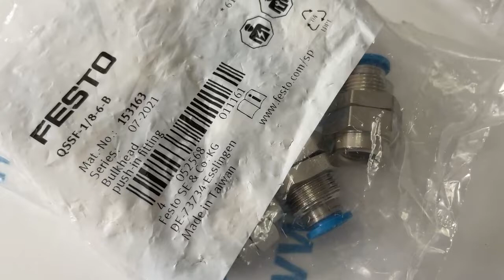FESTO QSSF 1 8 6 B 153163